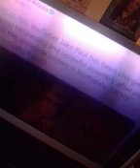Jake Paul could be facing 6 months in jail